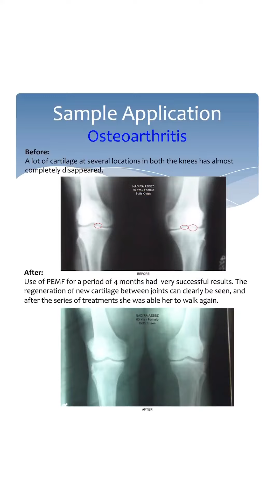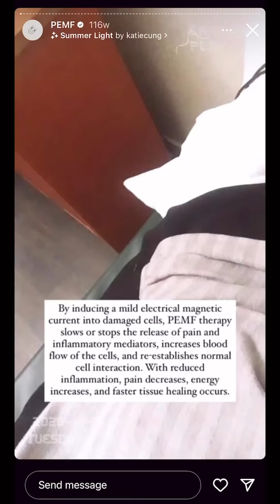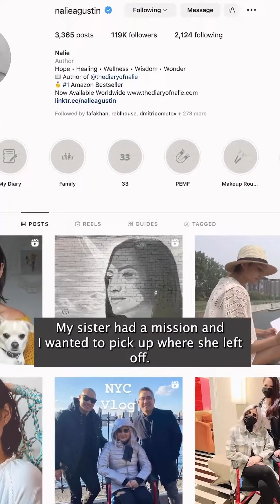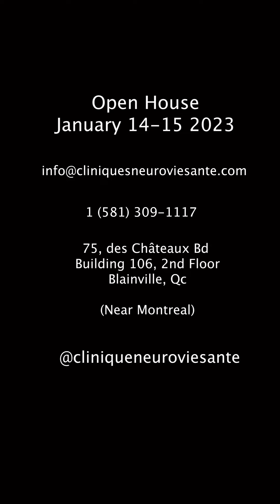PEMF Treatment at Clinique Neuro-Vie Sante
Thank you @nalieagustin for introducing us to PEMF. I’ll be taking it from where she left off and help spread the word about Neuromagnetic stimulation.

My current treatment is to help with my lower back pain which comes and goes from an injury I sustained in my 20s at the gym. I’m also being treated for anxiety and stress which is something I’ve lived with for years and peaked in 2022. I’m feeling a lot better now 💙

If you’re in the area, there will be an open house in Blainville (near Montreal) on January 14-15, 2023. Please contact Cliniques Neuro-Vie Sante to reserve a spot.